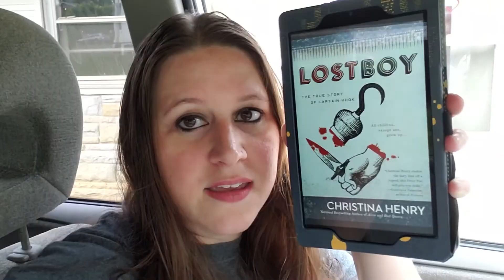Lost Boy - The Indie Connection with C.L. Cannon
Find the books listed in this video:

Lost Boy by Christina Henry

Hook Dead To Rights by Melissa Snark
Rise of the Sea Witch by Stacey Rourke
Snowspelled by Stephanie Burgis
The Witch's Tower by Tamara Grantham

Are you an author or small indie publisher who'd like to be featured on The Indie Connection? You can fill out the form here to be considered for a future episode